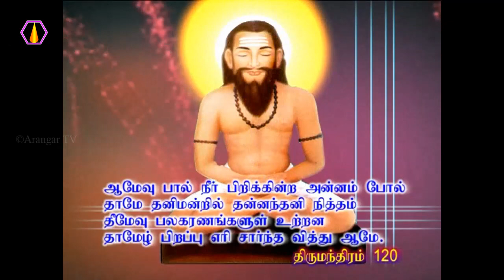பிறவிக்கு எது காரணம்?